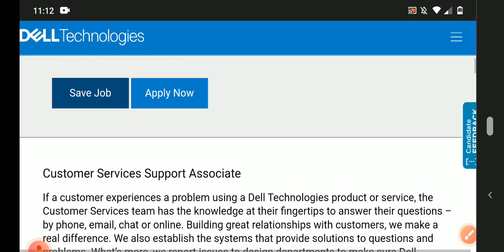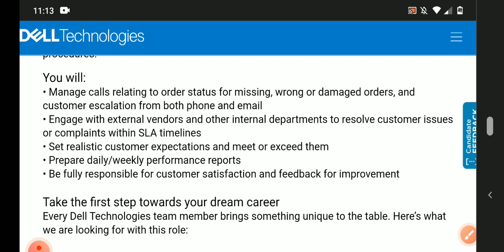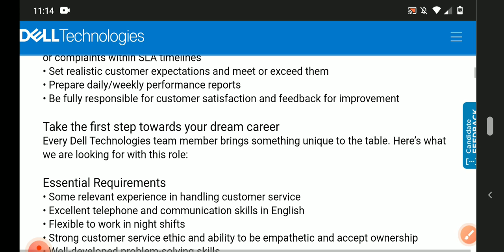latest jobs in dell campany Hyderabad recruitment 2021/freshers/any graduate can apply/Dell jobs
MNC jobs
Hyderabad jobs
banglore jobs
Degree jobs
pg jobs
freshers jobs
bank jobs
pool drive
job
campus drive
Delhi jobs
Pune. jobs
voice jobs
executive jobs

backend jobs